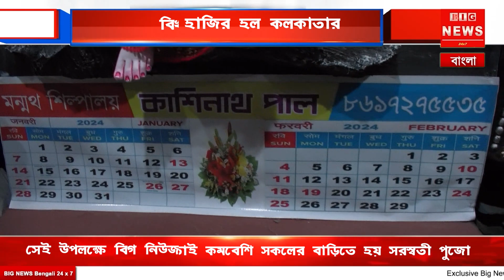সামনেই সরস্বতী পুজো সেই উপলক্ষে বিগ নিউজ হাজির হল কলকাতার সেই বিখ্যাত কুমোরটুলিতে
সামনেই সরস্বতী পুজো তাই কমবেশি সকলের বাড়িতে হয় সরস্বতী পুজো। সেই উপলক্ষে বিগ নিউজ হাজির হল কলকাতার সেই বিখ্যাত কুমোরটুলিতে